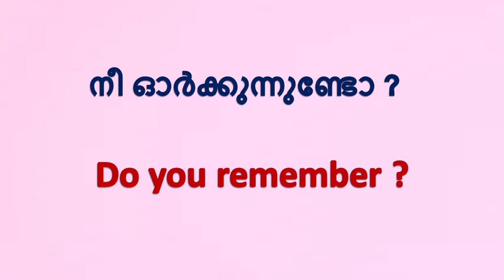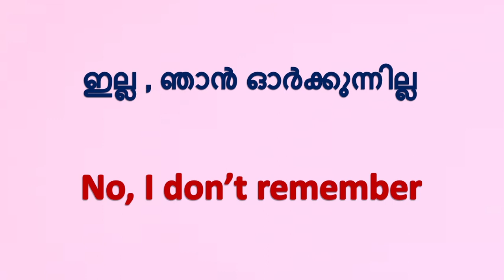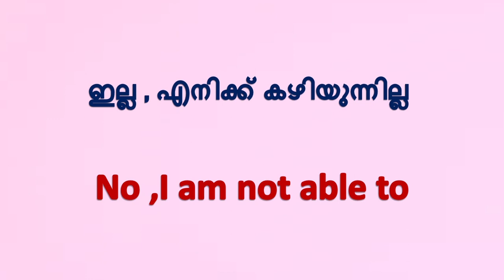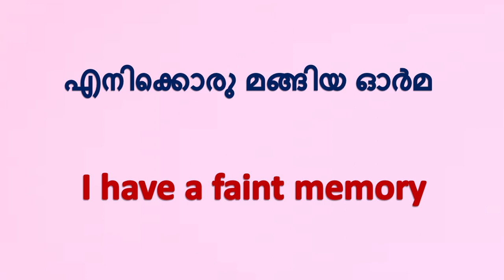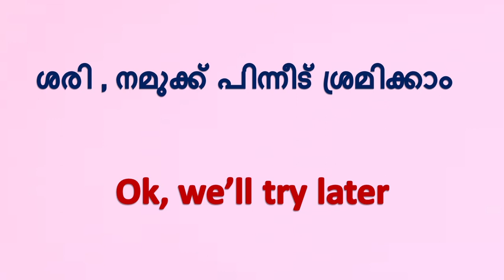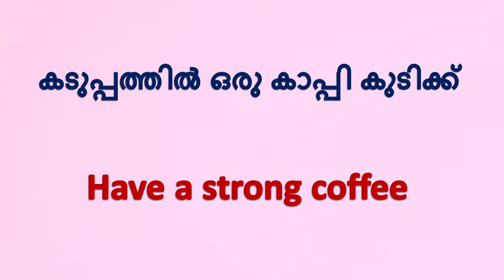10 Daily use sentences for beginners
Everyone can speak and write English by listening , repeating and remaking. From humble beginnings , we can scale great heights.